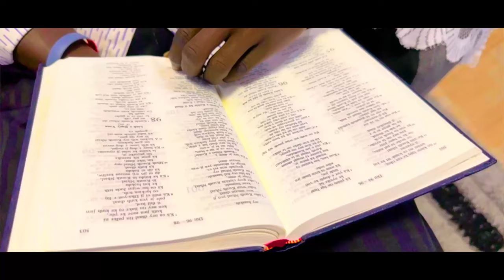Guath longa - Emmanuel Gach (Official video)